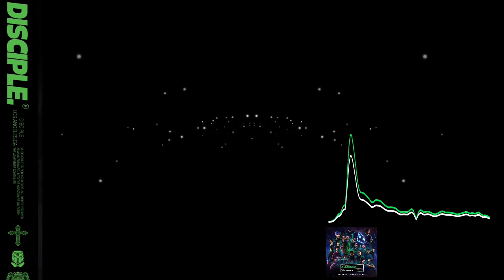[musica dance house][no copyright music][Sentimientos - Darlex House by Azteck Tracks]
Video-139:

Sentimientos - Darlex House [Azteck Tracks Free Release] | Música electrónica SIN COPYRIGHT By Azteck Tracks - No Copyright Music is licensed under a Creative Commons License.

Credits to:
Azteck Tracks
Song: Sentimientos - Dj Darlex House
Music Provided by: Azteck Tracks  t.ly/4z3N

// SEGUIR // FOLLOW:
 Listen in / Escucha en Spotify → t.ly/YWV7

Esta pista contiene una licencia de creative commons